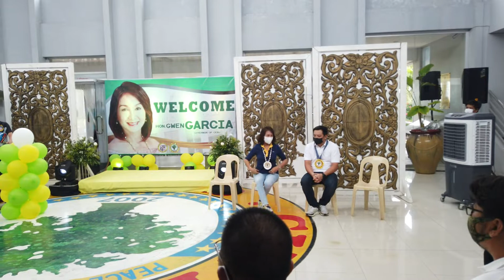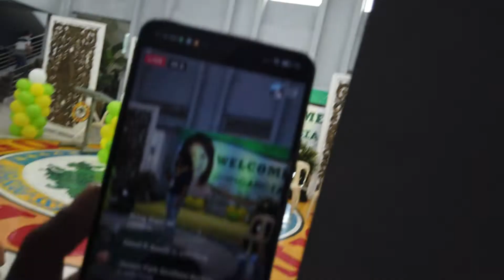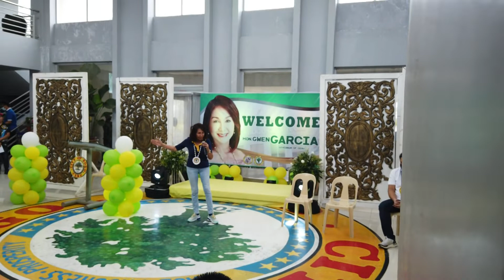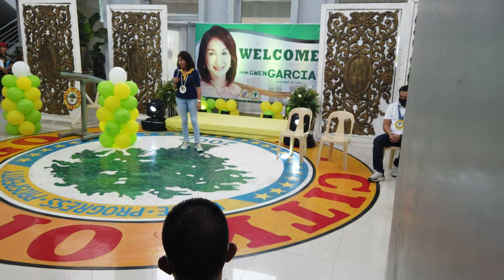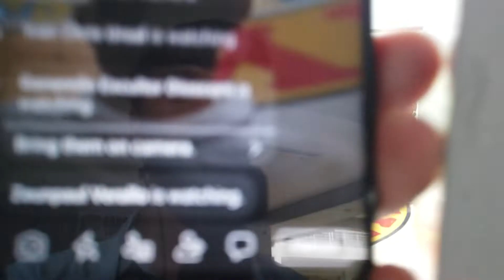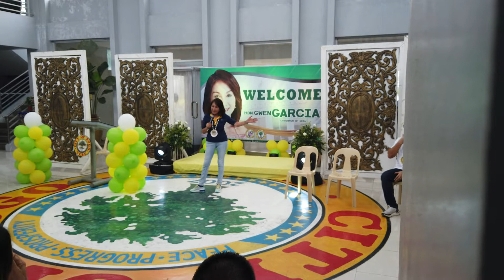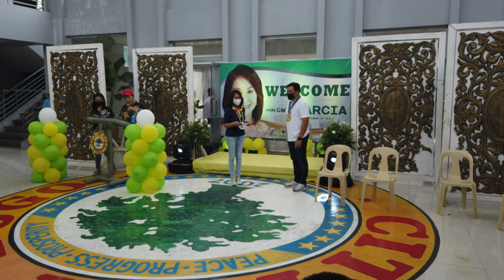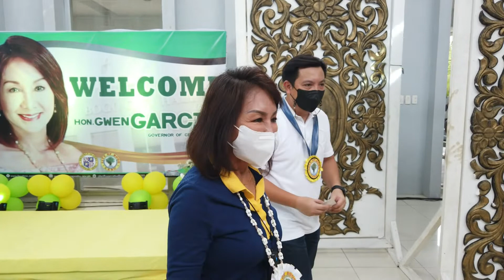Hon. Gwen Garcia at Bogo City Hall I Province of Cebu I City of Bogo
Hon. Gwen Garcia visiting the Bogo City Hall first time ever. I Full Video Footage